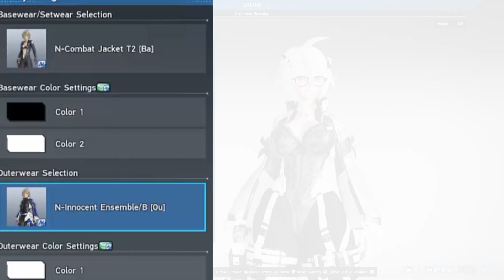PSO2 New Genesis - Phasion 2023